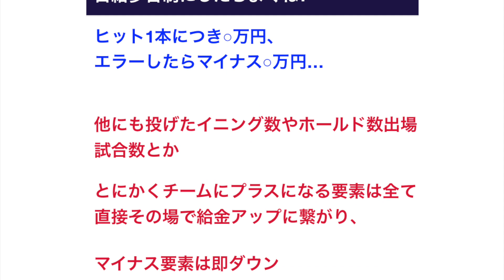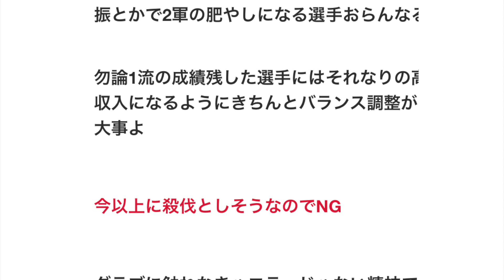野球選手の年俸は日給歩合制にしたらよくね?